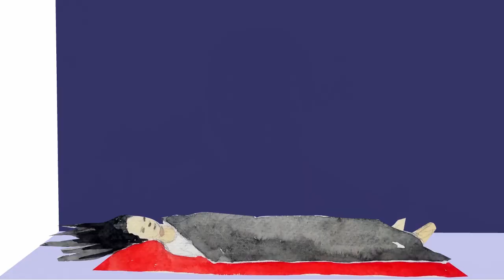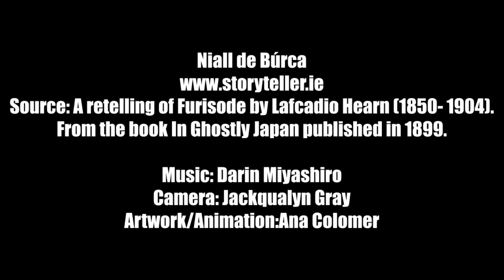FurisodeTheLongSleevedRobe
Artist Ana Colomer and scéalaí Niall de Búrca are exploring each other’s styles and body of work, coming together to produce this animated tale. This original story by Lafcadio Hearn, based in true events and narrated by Niall, comes to life through Ana’s watercolor and digital animation. Produced by Ana Colomer. Commissioned by Clare Arts Office, Culture Night 2020